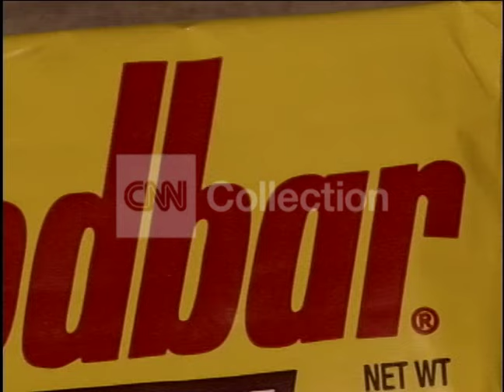HERSHEYS CHOCOLATE 2007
Good B-roll of assorted Hershey's chocolate candies. VS Hershey's chocolate candy; Hershey Kisses; Mr. Goodbar; Whoppers; milk chocolate and Extra Dark.